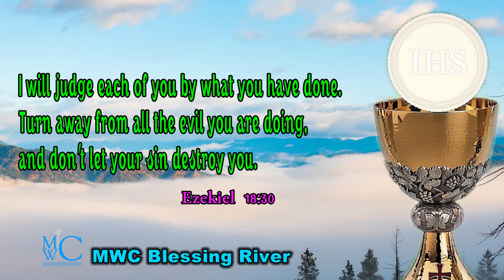holy bible words MWC Blessing River இறை வசனம்